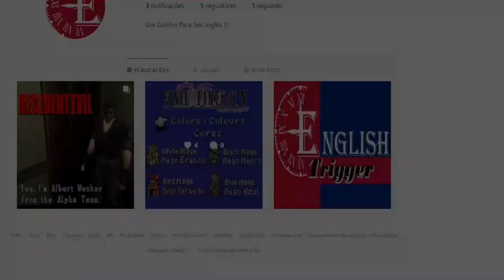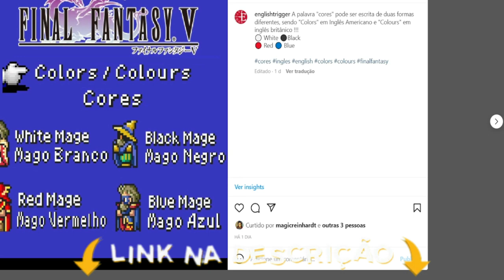Final Fantasy V Advance - #18: E Nós Achamos Que Ele Era Só Um Velho Doido !!!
Fala pessoal, passamos pela floresta dos moogles e fomos resgatados pela cavalaria de Galuf, no caso Rei Galuf !!

Sábado: O que der na telha (alguém fala isso ainda?)

R$ 0,10 - Obrigado, vou gastar em balas 7 Belo !!! (Agradecimento em vídeo)
R$ 1,00 - Obrigado, vou comprar mais balas 7 Belo !!! (Agradecimento em vídeo)
R$ 10,00 -  Mande na mensagem o nome de um jogo, irei sortear para o vídeo do próximo mês.
R$ 50,00 - Escolha um jogo para um vídeo exclusivo para você !!!
R$ 69,00 - NICE !!! (Pelo meme, só isso) e escolha um jogo para um vídeo exclusivo para você.
R$ 100,00 - Todos os anteriores + Uma foto do Chaps autografada tomando café !!!